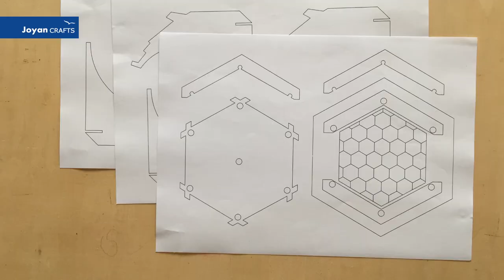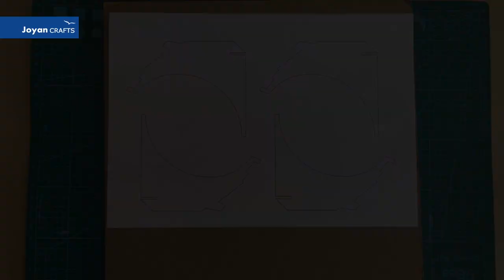Build ancient Chinese pavilion from cardboard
JoyanCrafts - 0001 - Ancient Chinese pavilion
This video show you how to make cardboard Chinese pavilion.

About JoyanCrafts
JoyanCrafts is a channel shares crafts tutorial Yann.
All templates in videos can be downloaded for FREE to help you get the crafting easily.
Hope you are enjoying the fun of crafting and glad to see your great work. Many thanks.